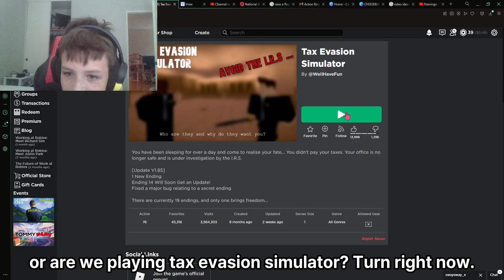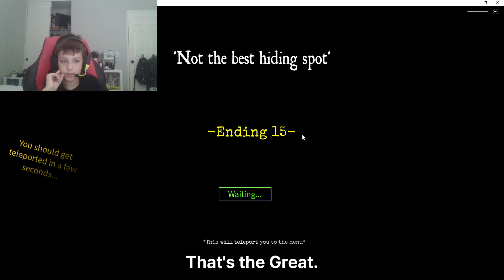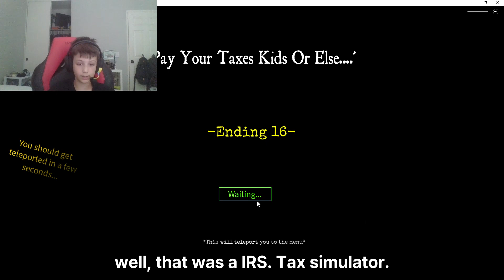Roblox Tax Evasion Be Like...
lol i dunno why i get 5 views